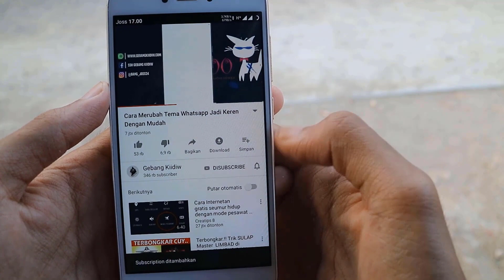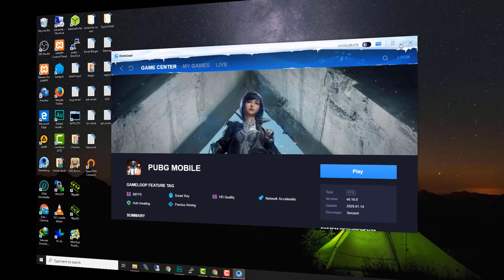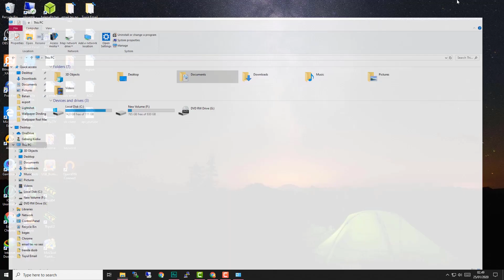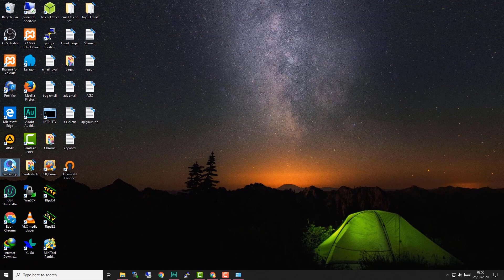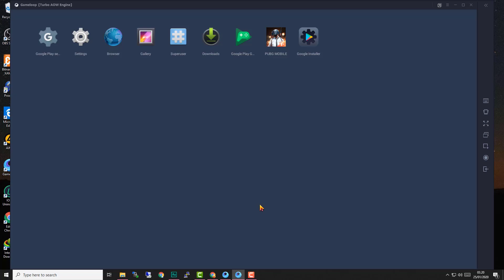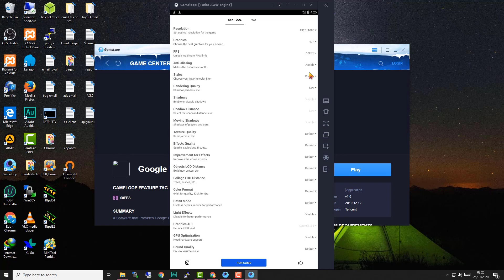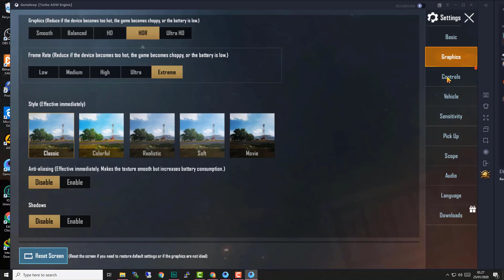Cara Setting Pubg Emulator Gameloop Grafik HDR no lag